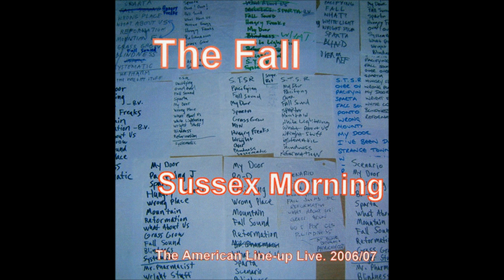The Fall. 50 Year Old Man (Original version). Sussex Morning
The Fall. 50 Year Old Man (Original version). Recorded on Mark E Smith's 50th birthday in sexy Bilston nr Wolverhampton on 5th March 2007. From the Sussex Morning compilation.